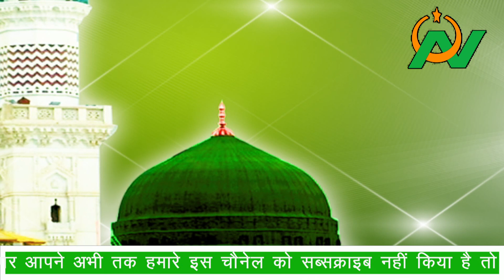प्यारे नबी कैसे करते थे मज़ाक,जब नबी ने सहाबी की आँखे मुंदी,noorani khabaren#